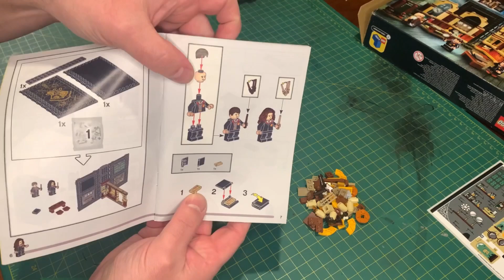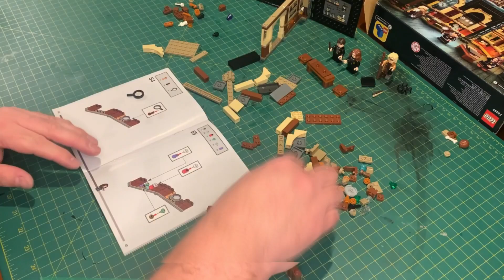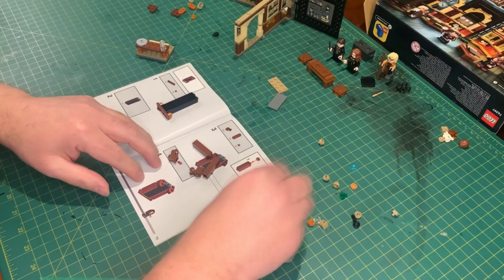Model Making | LEGO | Harry Potter | Hogwarts Moment | Defence Against the Dark Arts Class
LEGO is the Model Making equivalent of meditation. You don't have to think or plan or prepare materials or wait for stuff to dry. You just follow the instructions. I already built 5 of these Harry Potter Hogwarts Moment Spell Books. LEGO released one more. This is the last one, Defence Against the Dark Arts Class.
いきましょう | Ikimashō | Let’s Go!

This channel is not intended for viewers under the age of 13 years. YouTube requires account holders to be over 13 years old. Parents of children under 13 years should for age appropriate material.